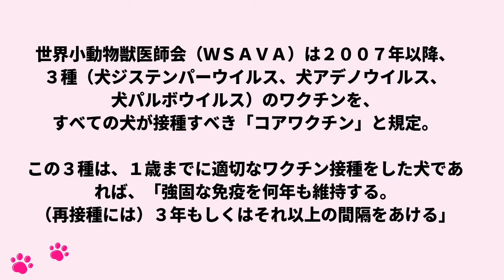まだ、犬の混合ワク⚫️⚫️毎年打ってる？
あなたの愛犬、
まだ混合ワク⚫️⚫️毎年打ってますか？

私も当たり前のように毎年打っていましたが、
今年の愛犬リオ娘、混合ワク⚫️⚫️を打ってません。

毎年打つリスクもあるんです。
副作用怖いですよね😨

気になるあなた、
この動画見てくださいね。

今日の動画を気に入ってもらえたら、

//  ABOUT

▶︎Simple Dog Life のYukoです。このチャンネルは、

→愛犬と一緒に楽しめるレストラン、旅行などのレクリエーション情報

// STORY

それは、ミニチュアダックスの愛犬リオ娘が８歳の時、

元気が当たり前だと思っていた自分。。。

ただただ毎日祈り、心配心配で毎日お見舞いに行き、

『リオに何がしてあげられるのか？』と、真剣に考えるようになりました。

病院選び、ご飯やおやつ、運動などの健康面、思った以上にかかった通院費。

特別で貴重な時間であり、そして悲しいかな限りがある』と痛感しました。

病気以来、様々な情報を調べ、
学び、あの日からリオと一緒に成長しています。

そういった悩みを心許せる仲間と共有し、一緒に学び、成長し、笑い、

愛犬は本当に可愛いくて仕方がない、愛おしい娘、息子、我が子です。

時には一緒に泣けるような心許せる仲間と強い絆、

→愛犬は何歳ですか？  A: 愛犬リオ娘は14歳です

→愛犬の犬種は？  A: ミニチュアダックスのクリームです

→出身は？  A:  愛知県です

→外国に住んでいたことがあるのですか？  A:  学生時代にアメリカとイギリスに住んでいました

//  MUSIC

赤坂動物病院